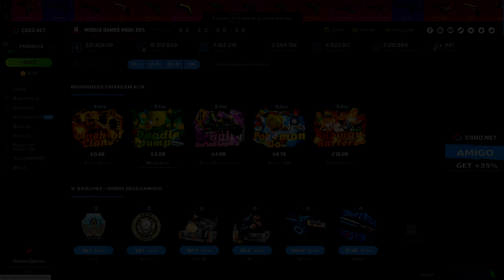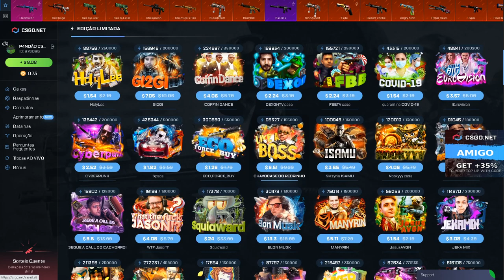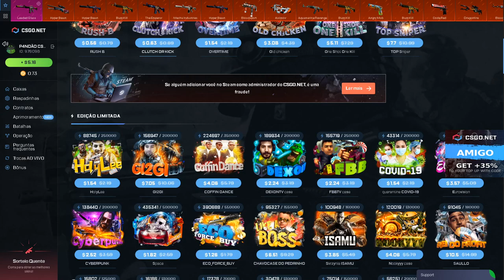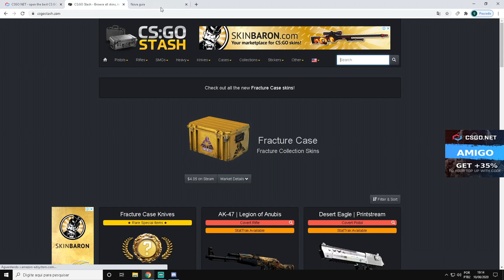PROFITANDO com 7$ + BONUS de 50% no CSGONet - CSGO Open Case